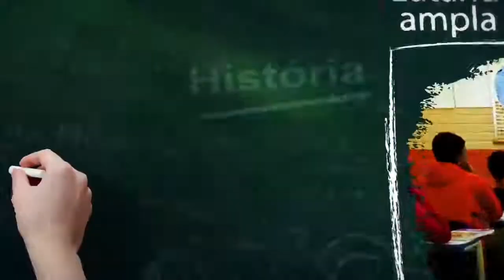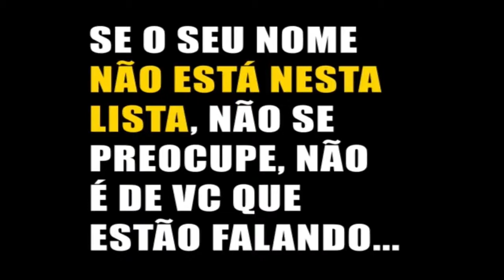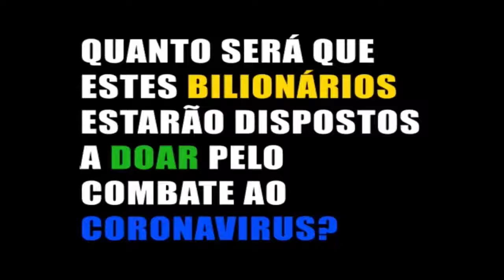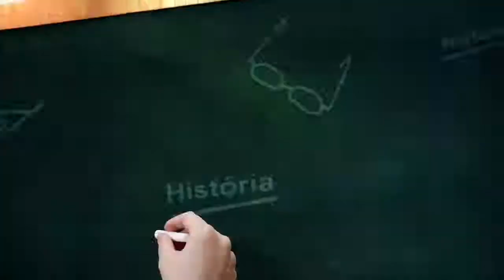“TAXAR FORTUNAS PARA SALVAR VIDAS” É O TEMA DO TV SINPRO - (TVSINPRO N° 09 - 20/04/20)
A pauta do encontro que vai ao ar logo mais, às 17h, será a sobre a campanha TaxarFortunasParaSalvarVidas lançada pelas Frentes Brasil Popular e Povo Sem Medo.

A ação defende a elevação dos impostos sobre os mais ricos, com o projeto 924/20 que prevê arrecadação de R$ 272 bilhões para salvar vidas e o emprego de milhões de pessoas e milhares de empresas brasileiras.

Assista o programa pela TV Comunitária, no canal 12 na NET-DF, e pelo facebook e youtube do Sinpro.